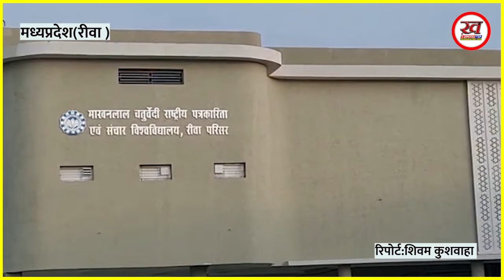रीवा के परिसर प्रभारी श्री सूर्यप्रकाश ने पत्रकारिता से संबंधित विषयों पर आवश्यक चर्चा की।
माखनलाल चतुर्वेदी राष्ट्रीय पत्रकारिता एवं संचार विश्वविद्यालय रीवा के परिसर प्रभारी श्री सूर्यप्रकाश ने पत्रकारिता से संबंधित विषयों पर आवश्यक चर्चा की।

बीओ-  जहाँ उन्होंने शहरी और ग्रामीण क्षेत्र की पत्रकारिता से संबद्ध आवश्यक बिंदुओं पर प्रमुखता से ध्यानाकर्षण करवाया। वहीं ग्रामीण क्षेत्रों में कार्यरत आंचलिक पत्रकारों के लिए एक वर्षीय रुलर डिप्लोमा इन मास कम्युनिकेशन का एक वर्षीय कोर्स विश्वविद्यालय द्वारा संचालित किया जा रहा है जिसका लाभ संयोजित रूप से सभी ले सकते है इस कोर्स में पत्रकारिता के साथ साथ उसमें शामिल तकनीकी ओर लेखिनी प्रदर्शन के नए आयामों के विषय में जानकारी दी जाती है।

बाइट:- श्री सूर्यप्रकाश,परिसर प्रभारी- एमसीयू रीवा (माखनलाल चतुर्वेदी राष्ट्रीय पत्रकारिता एवं संचार विश्वविद्यालय रीवा)